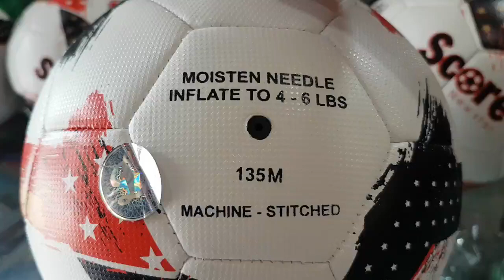170k 1quả👉 quả bóng đá động lực score new star um135m da pu số 4 👉chính hãng động lực👉ib0909638153